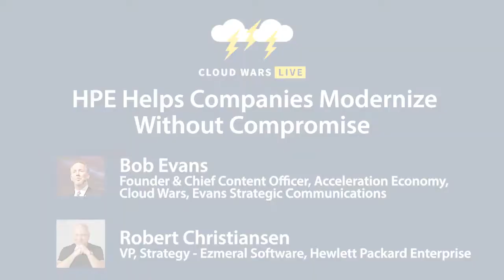HPE GreenLake: Modernize Without Compromise | Robert Christiansen, VP, Strategy [Sponsored by HPE]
On this episode of Cloud Wars Live, Robert Christiansen, VP of Strategy in the CTO Office at Hewlett Packard Enterprise (HPE), says that HPE's GreenLake data platform "is the perfect solution to a really interesting problem." Bob and Robert discuss that specific challenge and many others facing businesses seeking to keep up the pace in today's acceleration economy. Robert explains the present and future capabilities of GreenLake and why flexibility and agility are key to its success.

The Big Themes:
* Modernizing without compromise: every customer is going to have vastly different needs and different use cases, but HPE is adamant about meeting the specific requirements of each one.
* Putting the platform next to the data: giving customers the ability to access their data in its native form helps them avoid running through hoops in terms of compliance, governance, operations, and more.
* What's next for HPE GreenLake: look for more in the realms of protected infrastructure, data set management, and exploring what it looks like to separate database administrator roles, the classic IT roles, from the data operation roles.

The Big Quote: "HP GreenLake's fundamental problem proposition is to bring in what you've been buying before... and then have our GreenLake managed services organization take care of it for you, so that you don't have to worry about it anymore. And it scales up and down based on your needs."

This episode is brought to you by Hewlett Packard Enterprise.